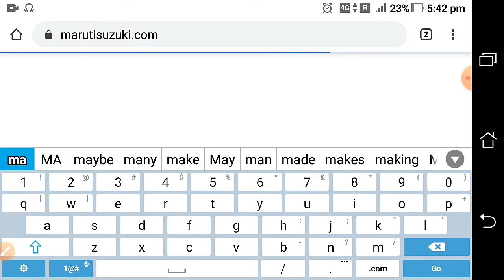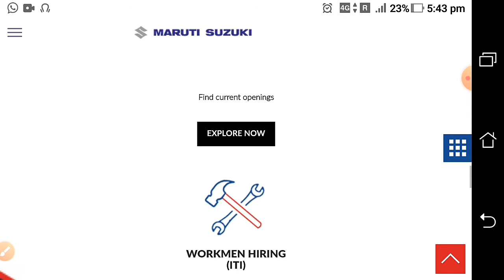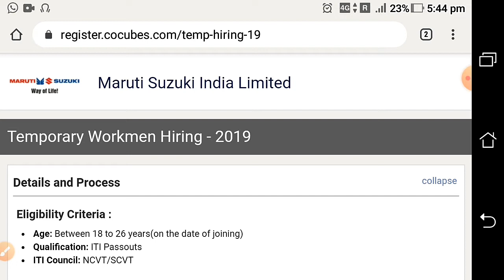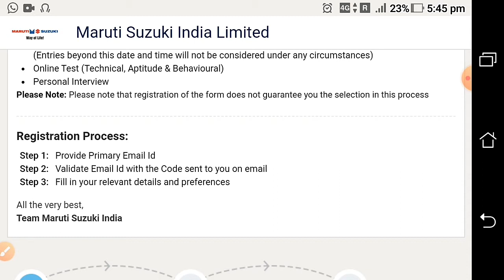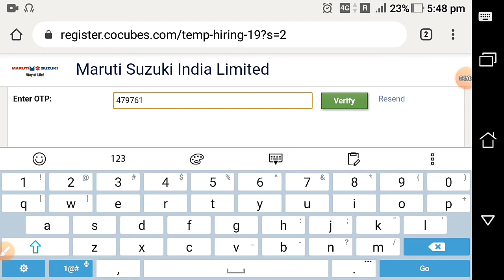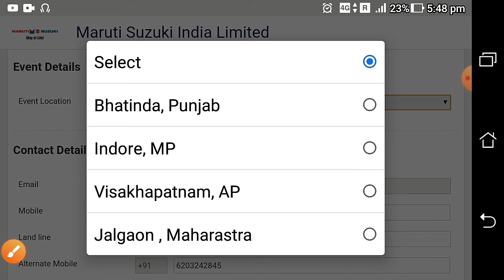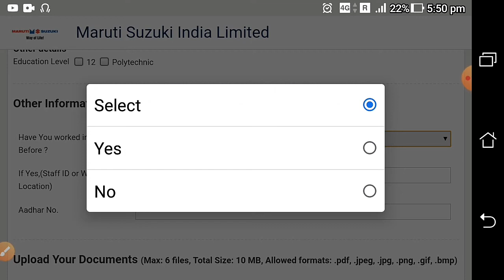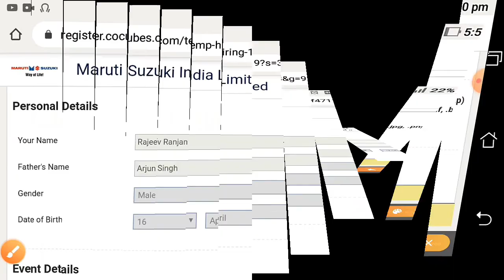Maruti suzuki online from kaise bhare | Hindi | Maruti suzuki tw online registration ,ITI,TW,jobadda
नमस्कार दोस्तों आज की इस वीडियो में मैंने बताया है कि अपने एंड्राइड मोबाइल से कैसे मारुति सुजुकी कंपनी में जॉब के लिए ऑनलाइन रजिस्ट्रेशन करते हैं तो मुझे उम्मीद है कि यह वीडियो आपको पसंद आया होगा थैंक्स फॉर वाचिंग दिस वीडियो धन्यवाद!!🙏🙏

Maruti suzuki job video
Maruti suzuki apprentice registration 2020

मेरे चैनल पर आने वाली वीडियो सबसे पहले पाने के लिए चैनल को Subscribe करके साइड में नोटिफिकेशन  बेल पर क्लिक करना ना भूलें क्योंकि मैं जब भी वीडियो अपलोड करूं तो नोटिफिकेशन सबसे पहले आपको प्राप्त हो धन्यवाद !!🙏🙏